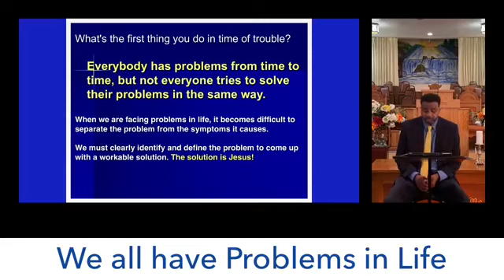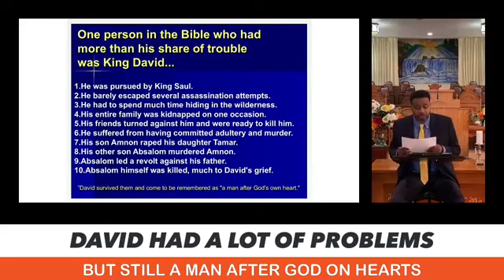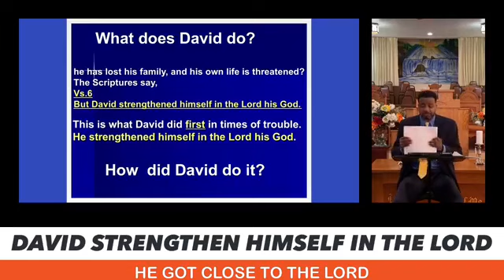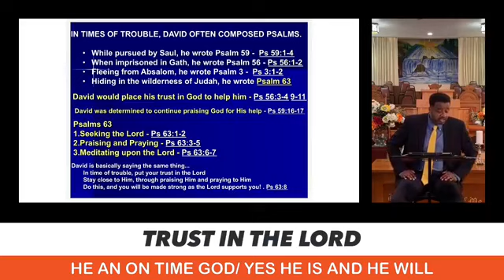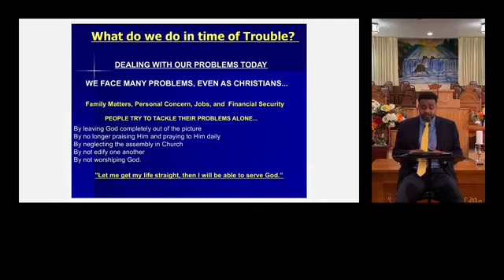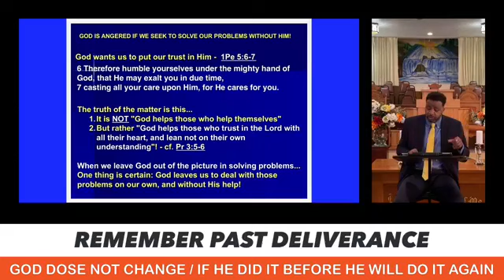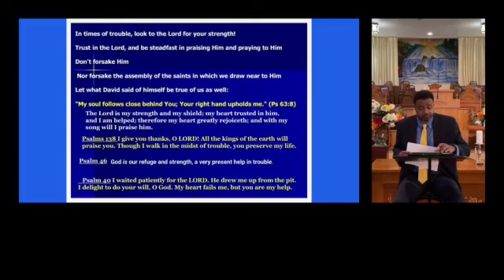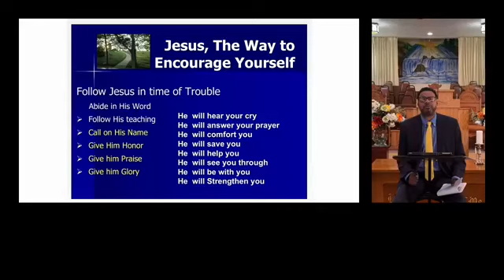Wed Nite B STudy 9 29 Rev Derrick Jenkins